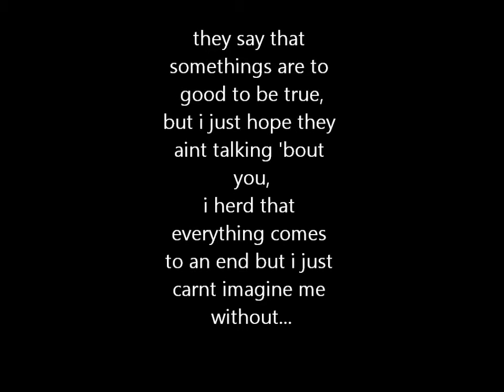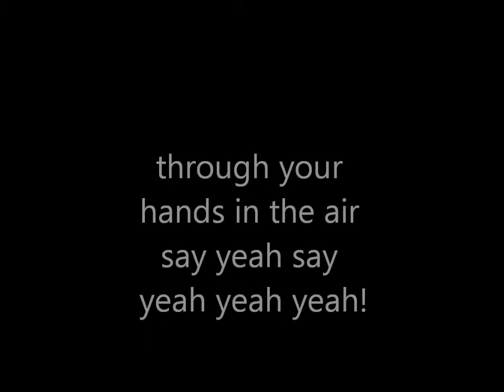bootleg-eyes wide shut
ilove you mr man3